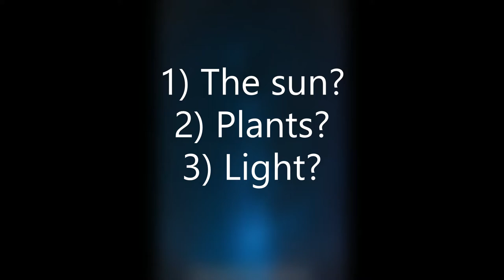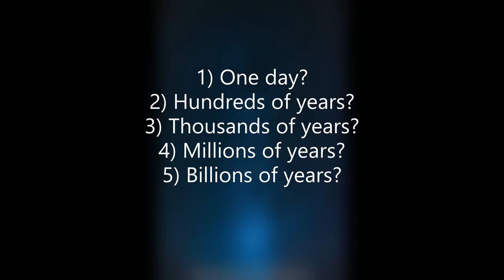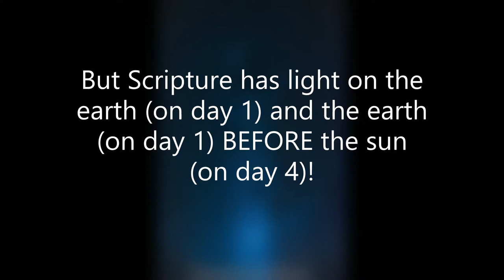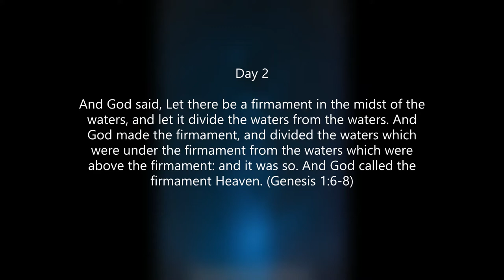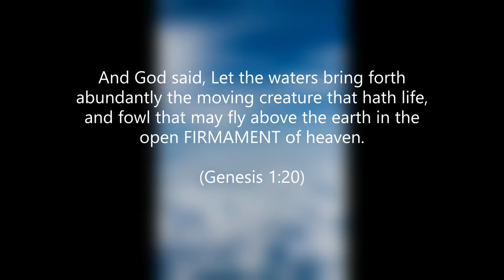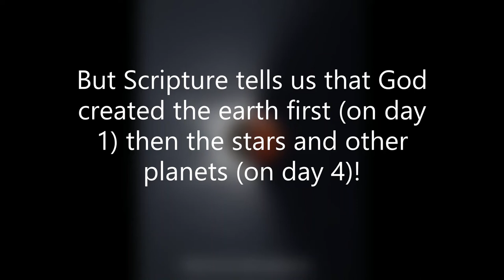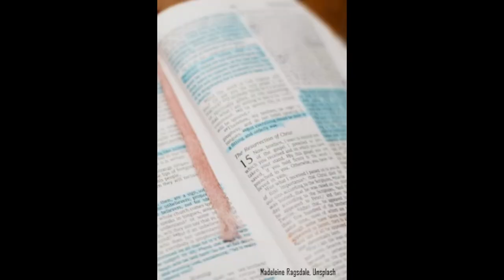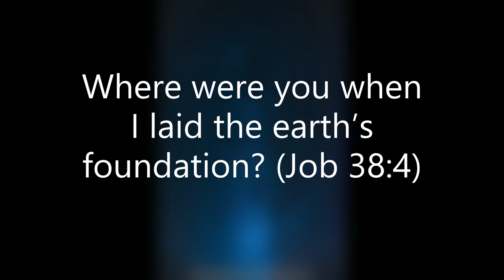Bible Minute | The Six Days Of Creation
Bible Minute is a short, in depth devotional with a message.